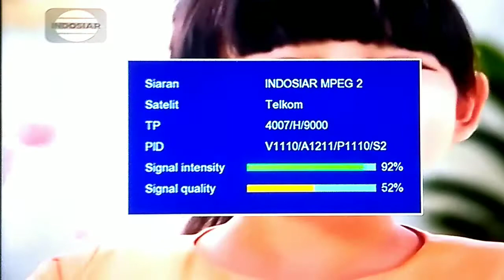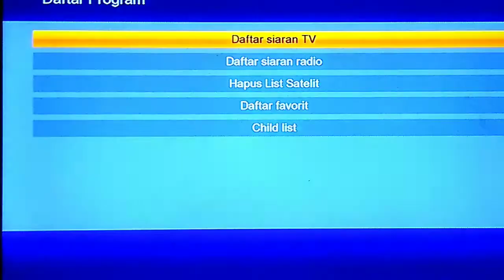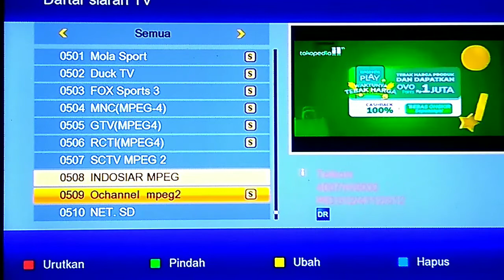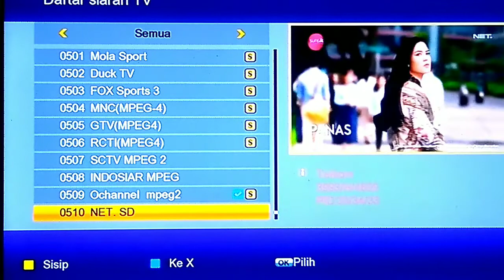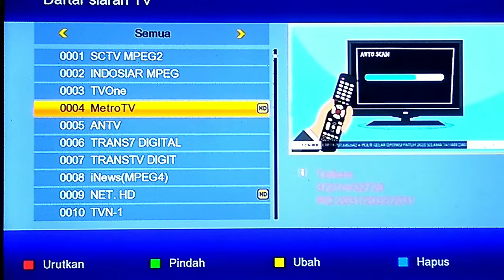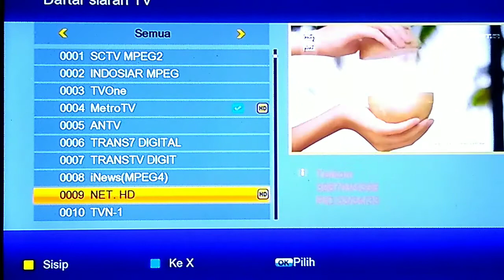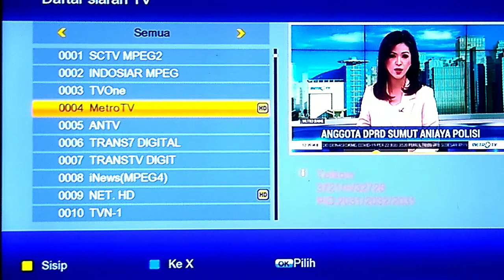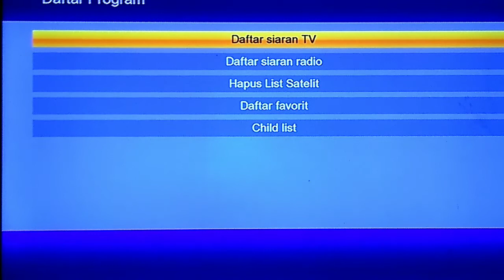CARA MEMINDAHKAN CHANNEL TV PARABOLA SESUAI KE INGINAN KITA.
Mungkin masih byk yg bingung tentang cara memindah kan channel di parabola sesuai selera kita. Untuk itu di pertemuan kali ini, kami ingin membantu anda utk memindahkan atau menyusun channel2 itu sesuai keinginan yg kalian mau. Bagai mana cara nya?? Simak aja video kami ini yaitu cara memindahkan channel parabola sesuai keinginan kita. Smga bermanfaat. Wassalam